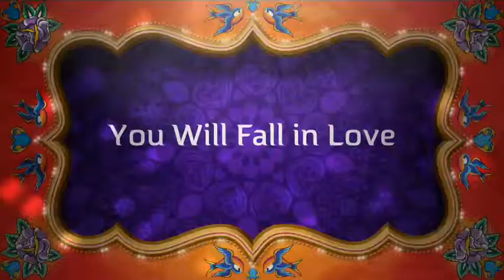Early Hominid Trailer